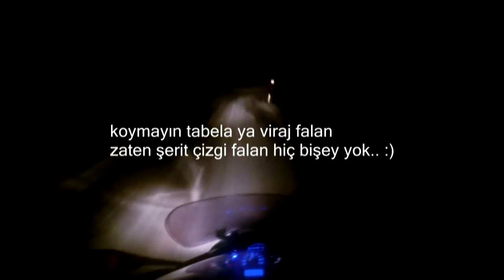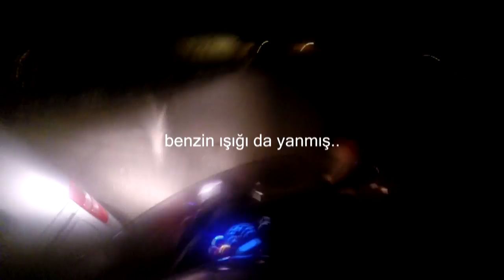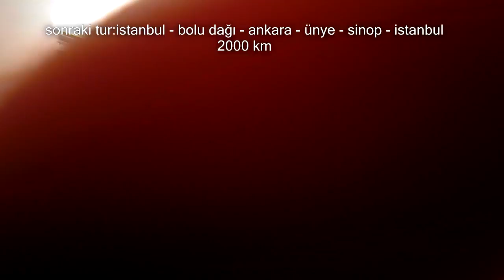The Best of Sahilden İstanbul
İlk motorun Yamaha X-City 250 ile yapmış olduğum ilk uzun yolculuğumdan hatıralar.